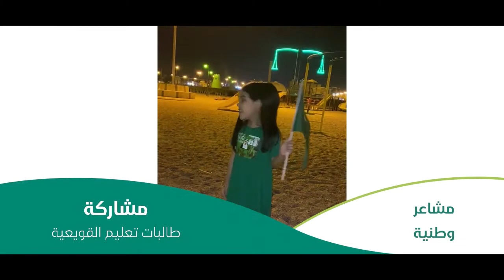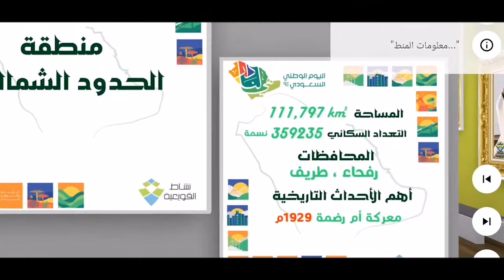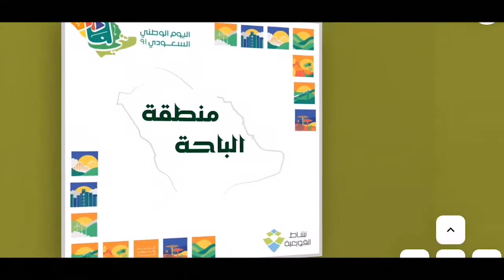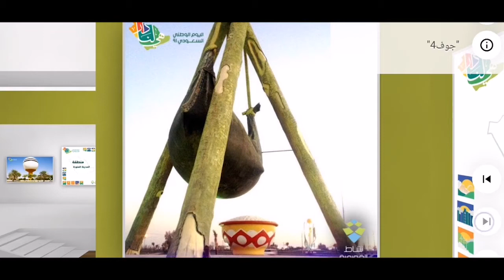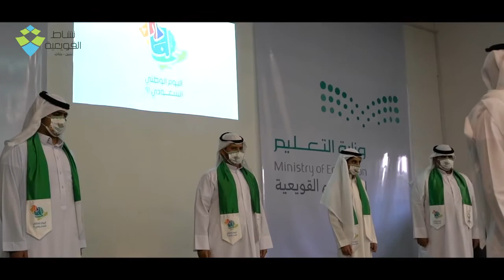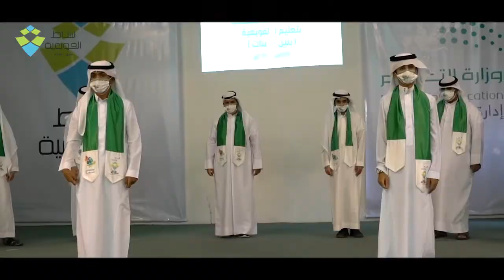الاحتفاء باليوم الوطني السعودي 91 - تعليم القويعية